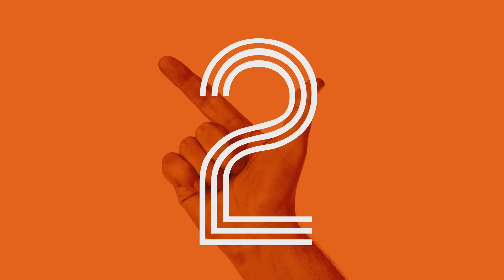ADORER LE CRÉATEUR | 3DS Leçon 7 | Avec Richard, Dominik et Samuel